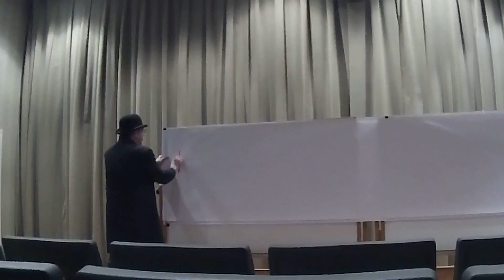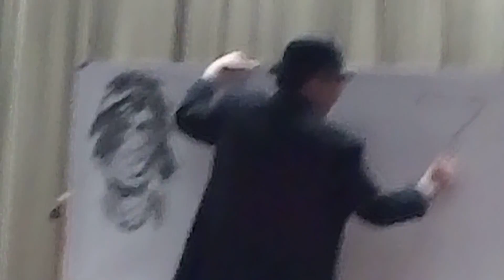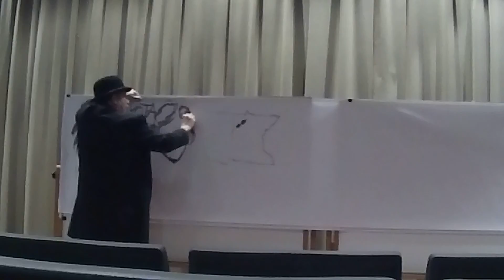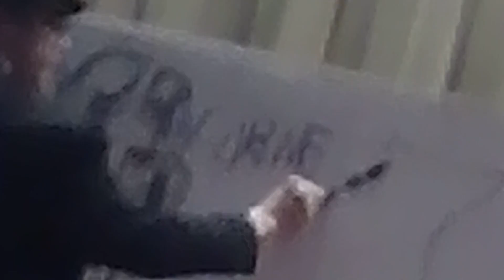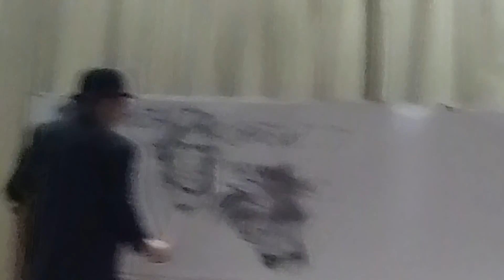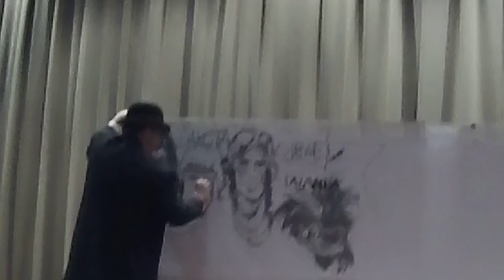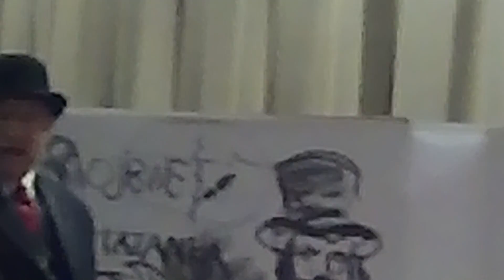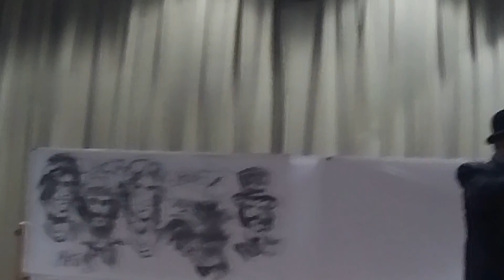History of the Red River Water Shed (part 1) - By Steve Stark, aka Mr. History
NDSU Environmental and Conservation Sciences Graduate School Association (ECSGSA), presents Mr. History for our special Earth Day presentation.